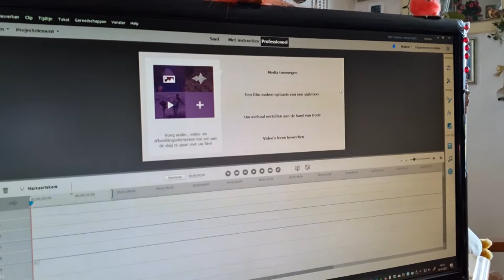Donderdag 16 sept mijn begeleidster Cindy komt #1259